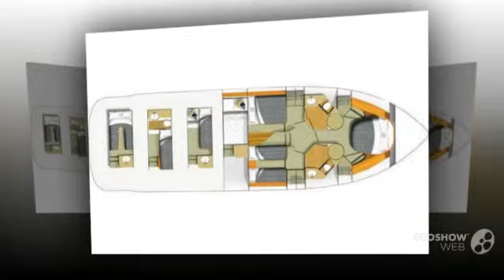Fairline 58 power boat, motor yacht year - 2009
Fairline 58 power boat, motor yacht year - 2009 video. If you do not like the video Fairline 58 power boat, motor yacht year - 2009, write comments what is missing, we are always happy to help you.